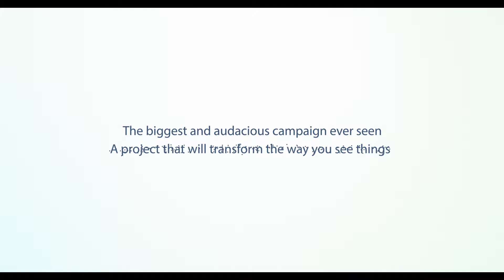SmartWISP Project - Coming soon...